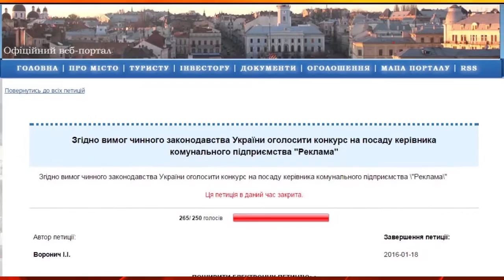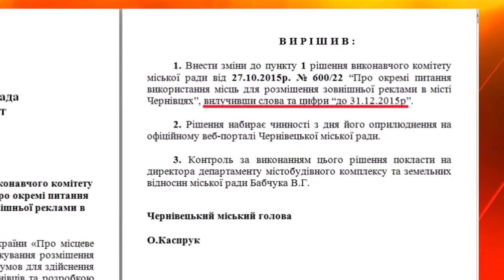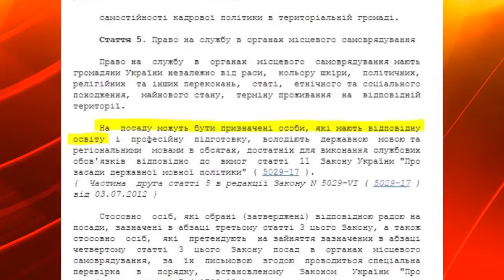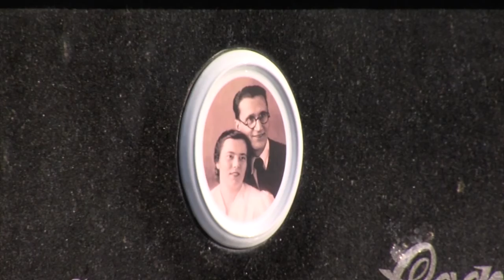160205 Новини міста